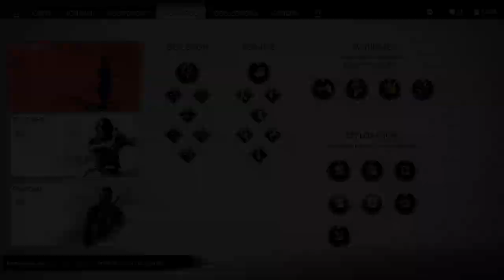Ghost Of Tsushima DLC L'Île D'Iki 01 - Voyage Dans Le Passé (Rivage Du Noyé) / Un Ami Perdu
Dans cette nouvelle vidéo sur Ghost Of Tsushima,on repart au Japon Féodal ou l'on incarne Jin Sakai, le Fantôme de Tsushima qui a terrassé Khotun Khan et sauver Tsushima de l'invasion Mongole

Direction L' Île Diki

- 00:00 Intro
- 00:52 Voyage Dans Le Passé (Rivage Du Noyer)
- 23:31 Un Ami Perdu

Et pas de coupures pub ! Juste du jeu video !